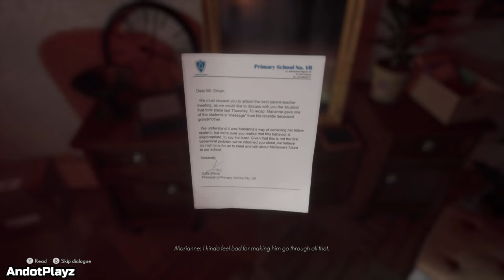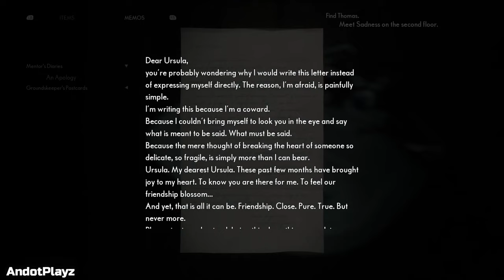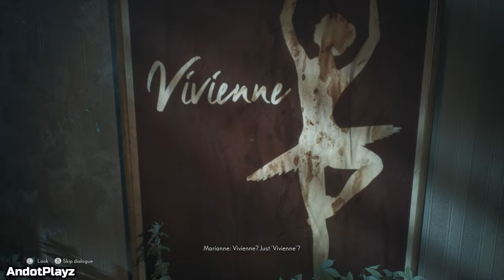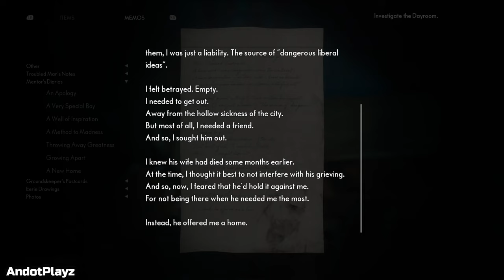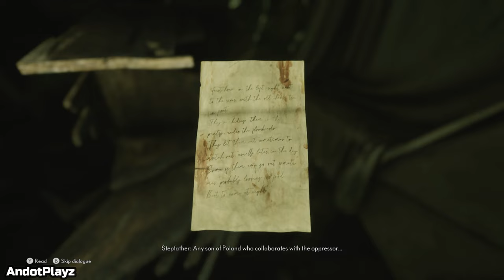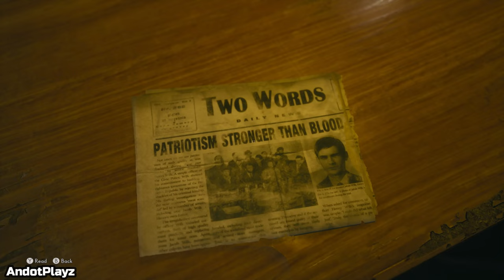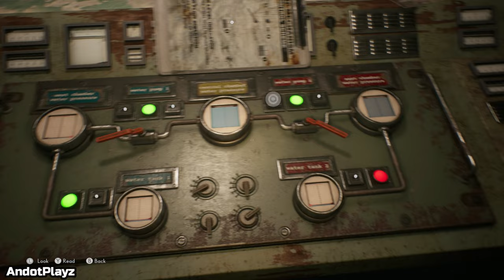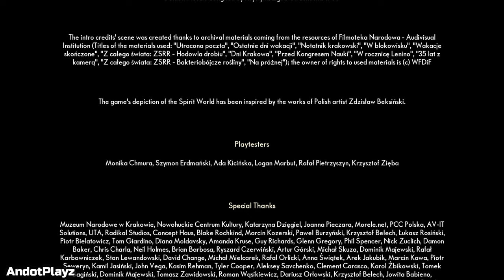THE MEDIUM | Full Game Movie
The Medium Full Game Movie includes all The Medium's campaign story missions and cutscenes which is recorded in Full HD 60 FPS and edited for viewer's convenience to make it more like watching a whole great movie.

The Medium is a psychological horror game played in third-person as Marianne, a medium who can travel into the spirit realm. Being able to inhabit both worlds aids puzzle solving. Her psychic abilities may also be used against hostile forces and are recharged by interacting with energy spots called spirit wells. Developed by Bloober Team that was released for Microsoft Windows and Xbox Series X/S on January 28, 2021.

Developer: Bloober Team
Publisher: Bloober Team SA
Release: 28 January 2021
Genre: Psychological Horror
Platforms: Xbox One & XS Series & Windows PC